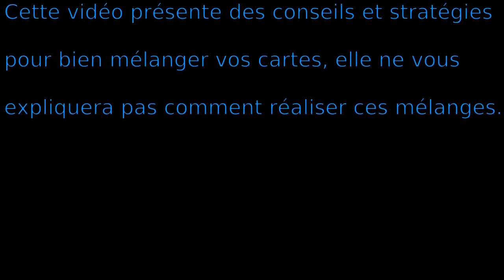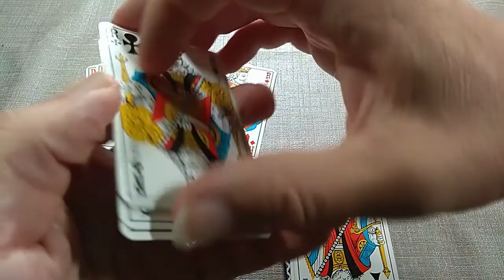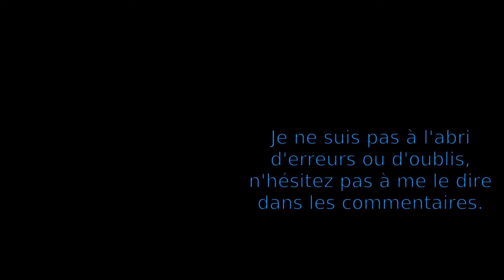Comment bien mélanger ses cartes ?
Quelques conseils et stratégies pour bien mélanger vos cartes

⮮ 🛈 Plus d'informations 🛈 ⮯
🎞 Détail de cette vidéo 🎞

00:00 Avant-propos
00:46 Deux types de mélange : français et américain
01:00 Ne faire que le mélange français ?
01:36 Ne faire que le mélange américain ?
03:29 La solution ?
04:13 Conclusion